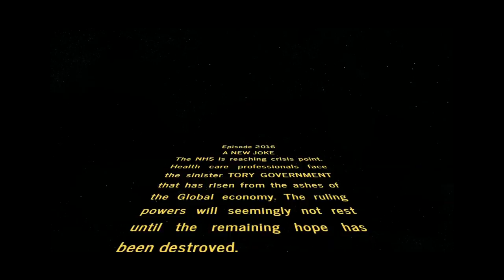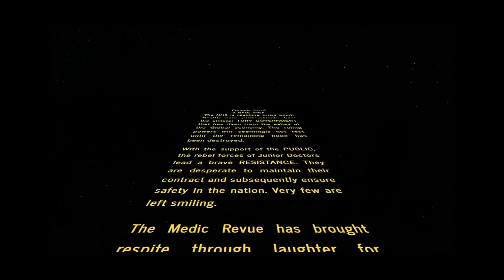Intro - BSMS Medic Revue 2016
Intro video from The BSMS Medic Revue 2016. Performed over three sell out nights (26-28th May 2016) in the Brighton Fringe Festival.